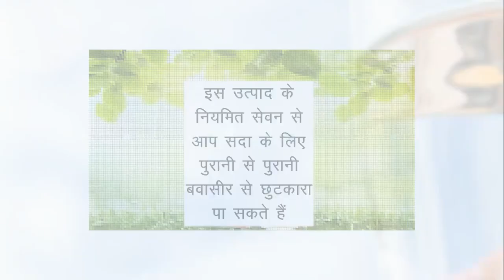Keva Triple Stem Cell Drops in Hindi For - Piles